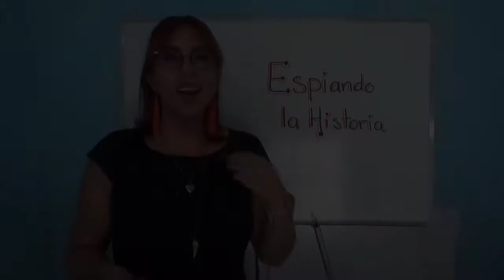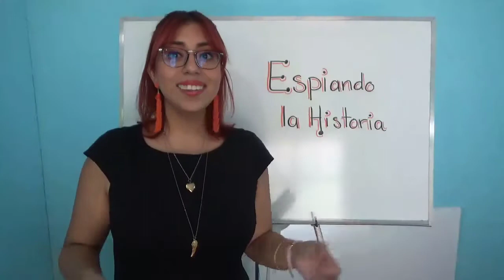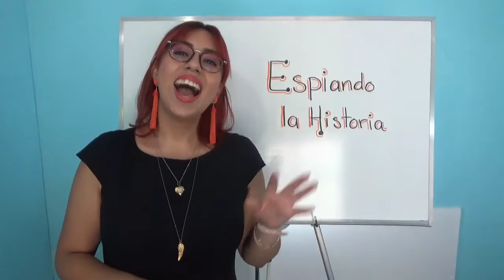Espías famosos de la Primera Guerra Mundial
Acompáñame a descubrir la historia de tres espías de la primera guerra mundial. Y recuerda darle like al video para que exploremos otras historias de espías de este periodo.

Recuerda que también puedes seguirme en nuestras redes